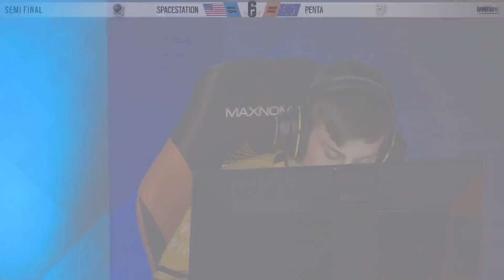SSG vs PENTA - Map1 @Coastline | Rainbow6 VODs | DreamHack Winter 2018 (02.12.2018)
Match between Spacestation and PENTA Sports during Rainbow6 DreamHack Winter 2018